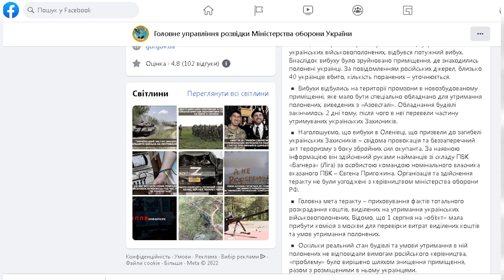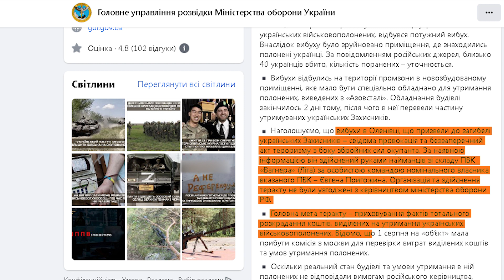Черговий теракт рашистів – обстріл в’язниці в Оленівці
Чергова провокація зі сторони рашистів, чи намагання приховати злочини щодо українських військовополонених? Ворог завдав удару по колишній виправній колонії в смт. Оленівка Донецької області. Була знищена будівля, в якій утримували українських Героїв. Що про це говорять російський орки, які чергові «казки» вигадують та яке покарання вони можуть понести за свої звірства, дивіться у сюжеті.